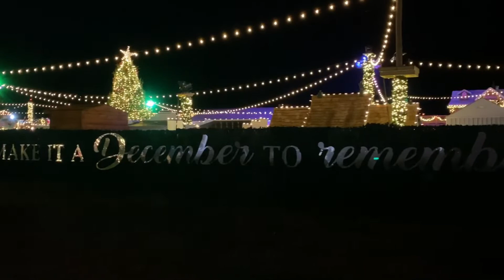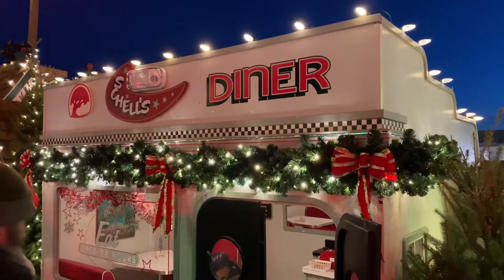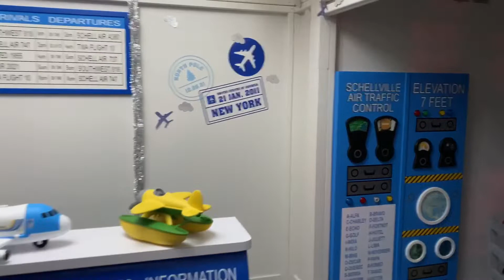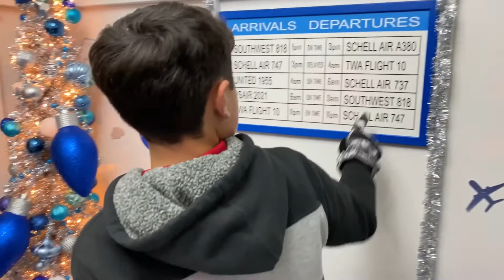Schellville Enchanted Winter Celebration - Rehoboth Beach (Phillips Vision: Episode - 91)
Family fun at the Christmas town in Rehoboth Beach Delaware presented by the Schell Brothers...Schellville. Enjoy this detailed overview as we check out all the cool attractions, ranging from Train Rides, Tree Lighting to Skating. This town also features fake snow and a full miniature town for the kids!! MERRY CHRISTMAS!

The individual featured on the Phillips Vision YouTube Channel identified as Andrew Phillips, also known as Andy Phillips is not a professional mechanic, contractor or certified repairman. He does not have any formal training in the automotive field, or any other trade. He is strictly a Do It Yourself handyman.

Phillips Vision, or the individuals featured on this channel, assume no liability for anything you choose to do to your vehicles, appliances, games or any other items featured in the videos before, or after watching one of the videos or utilizing the content from this channel.

All Do it Yourself (DIY) repairs or modifications you perform are at your own risk. Proper safety precautions are always needed, and are the responsibility of the viewer to follow. In some cases, even if you perform everything properly, you can destroy or damage one or more things you are working on resulting is costly repairs.

In addition, if for some reason, the instructions on this channel are incorrect, resulting it something becoming damaged, Phillips Vision and those featured on this channel WILL NOT reimburse or pay in any way the costs that may be incurred due to following wrong instructions.

PLEASE DO NOT PERFORM ANYTHING SHOWN ON THIS CHANNEL (PHILLIPS VISION) UNLESS YOU FEEL COMFORTABLE AND CONFIDENT TO DO SO.